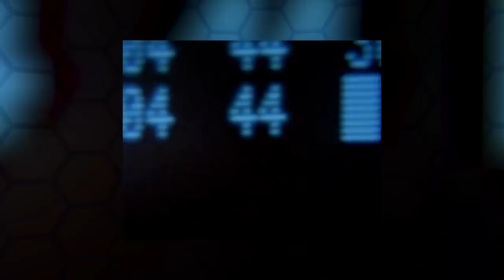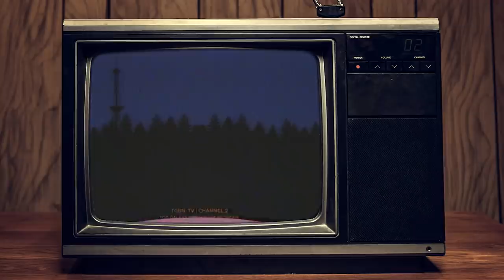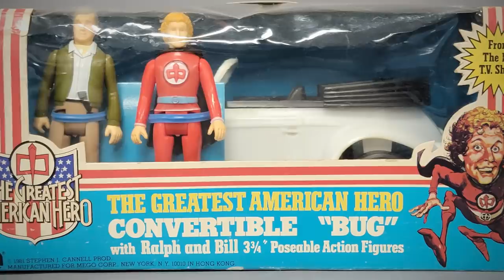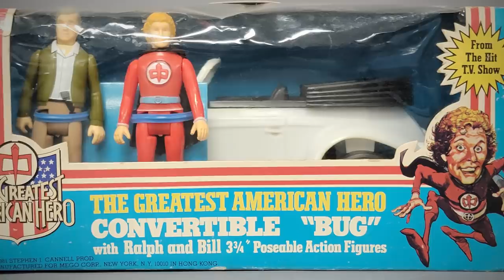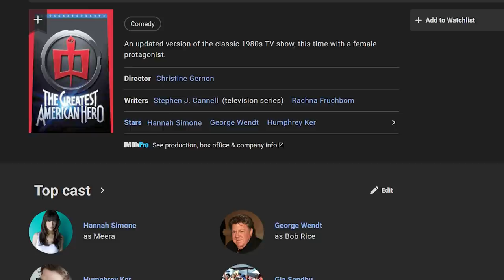A Noble Failure That Keeps Trying to Return: The Story of The Greatest American Hero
The Greatest American Hero is an American comedy-drama superhero television series that aired on ABC from 1981 to 1983.

The Greatest American Hero chronicles Ralph's adventures after a group of aliens gives him a red and black suit that grants him superhuman abilities. Unfortunately he immediately loses its instruction booklet, and thus has to learn how to use its powers by trial and error, often with comical results.

The original series didn't last very long but there have been repeated attempts to get another version of The Greatest American Hero off the ground again but to no avail.

These days the series is probably more known for its theme song, Theme from The Greatest American Hero (Believe It or Not), than anything else.